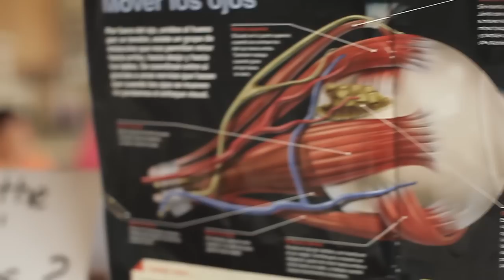Aprendiendo en el Áleph